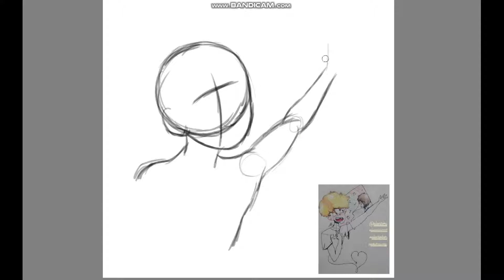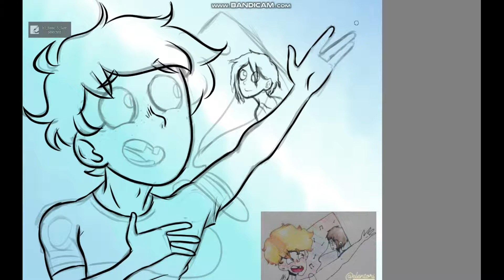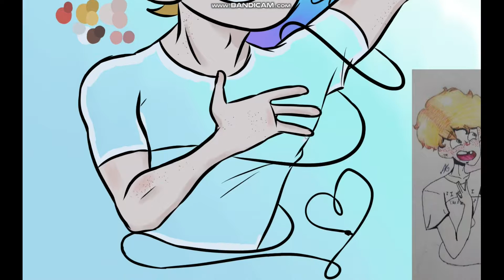Just Some OCs: Keyth and Andi (Redraw & Valentine's art) | SPEED DRAW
I wanted to redraw an old inktober piece i did like, two years ago?? Plus I barely draw these characters and I love them.